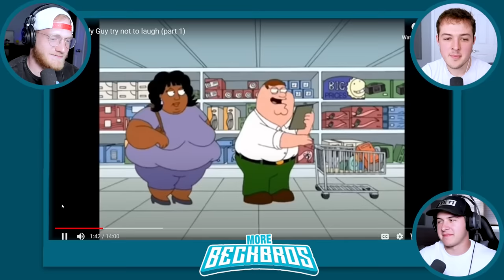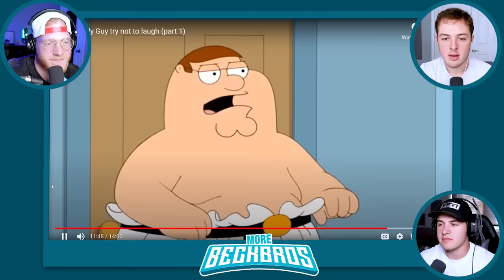TRY NOT TO LAUGH *Family Guy Best Moments*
TRY NOT TO LAUGH *Family Guy Best Moments* w/MoreBeckBros